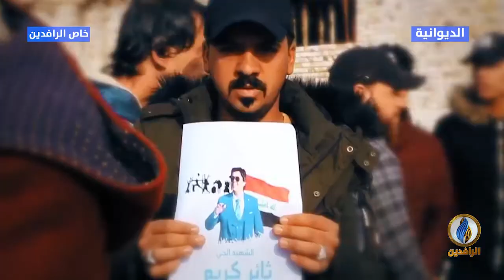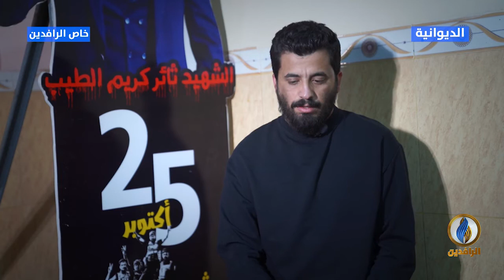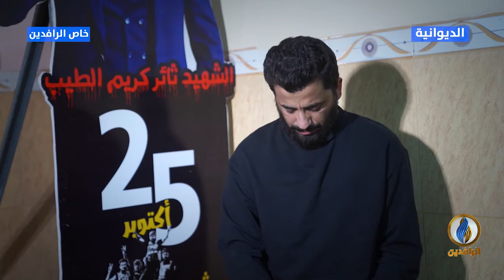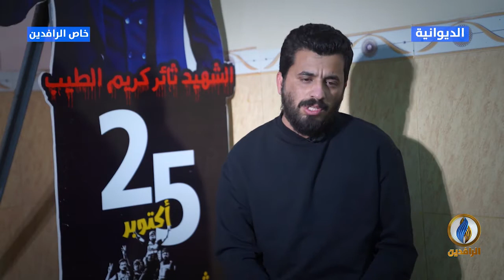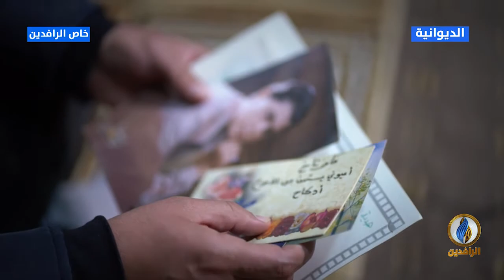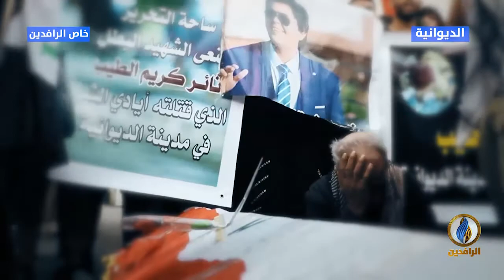مع_الناس​​​​​ | لقاء مع أسرة الشهيد ثائر الطيب - الديوانية | قناة_الرافدين​​​​​